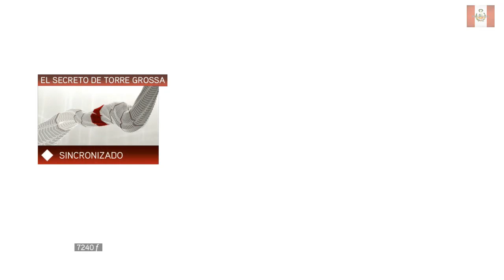Assassins Creed 2 Gameplay Parte 13 | NECTOSDE